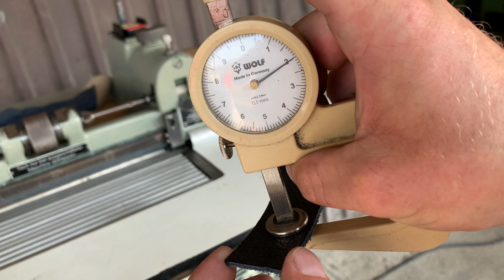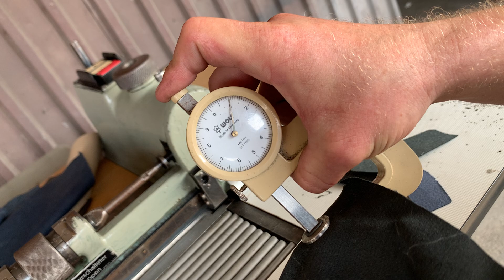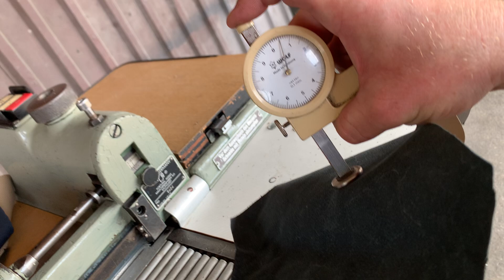Fortuna UA305 Dwojarka maszyna do dzielenia Splitting machine Spaltmaschine